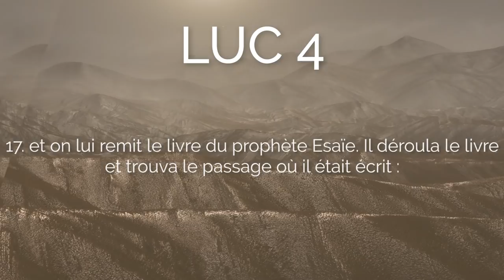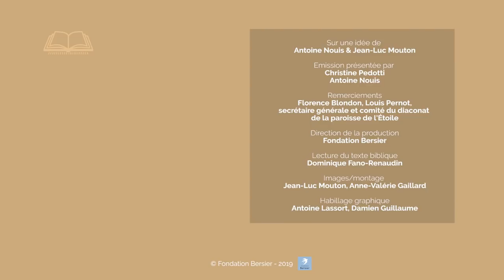Jésus à Nazareth Luc 4, 14-21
Dans la synagogue de Nazareth, Jésus lit un passage d'Ésaïe et prononce la prédication la plus courte de l'histoire.
Allez directement aux chapitres :
00:07 Lecture de Luc 4, 14-21
01:12 Commentaires du texte biblique :
            03:31 Jésus invité à prendre la parole devant les siens
            05:34 Message de la citation d'Ésaïe
            08:14 Accomplissement de la parole